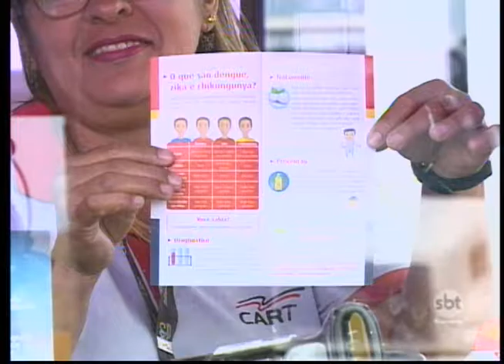Concessionária realiza ação contra dengue na Raposo Tavares